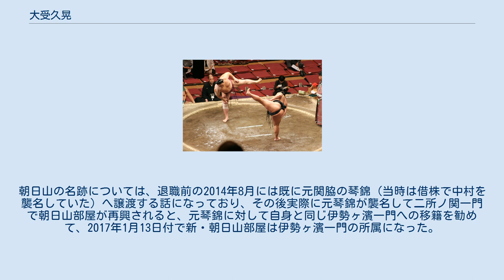大受久晃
大受 久晃（だいじゅ ひさてる、1950年3月19日 - ）は、北海道瀬棚郡瀬棚町（現：久遠郡せたな町）出身の元大相撲力士。
本名は堺谷 利秋（さかいや としあき）。
年寄・朝日山利秋として、朝日山部屋の経営にも携わった。
 小学校6年生の時の修学旅行で泊まった函館の駅前の江差屋旅館が高島部屋の勧誘を担当していたため、太った体を見込まれて入門を誘われた。
中学に入ると間もなく高島親方（元大関・三根山）が北海道の実家まで訪ねたため、他の部屋からも1件勧誘があったがわざわざ家まで来てくれた高島親方のために高島部屋への入門を決意。
北海道の7男3女の10きょうだいの六男であったため、入門は自然に決まったという。
部屋に入門した13歳の当時身長が158cmしかなく、背がなかなか伸びずに当時設けられていた「身長170cm以上」という基準を満たせず2年近く苦労した。
見習い当時正式な力士ではなかったため稽古に参加させてもらえず、部屋内の掃除が終わった午前4時になると部屋の近くの公園で身長を伸ばそうと鉄棒にぶら下がった。
最終的にはシリコーンを頭に入れ新弟子検査を受けて合格し、1965年3月場所に初土俵を踏んだ。
新弟子検査を受けた1964年年9月場所前を皮切りに、計3回シリコーンを少しずつ注入した。
師匠からマンツーマンの厳しい指導を受け、体格に似合った押し相撲を体得。
その後は順調に番付を上げていき、わずか4年半で1969年9月場所に十両に昇進した。
 「大受」の四股名は、論語衛霊公の「君子は小知すべからず、大受すべし」（君子は小事にとらわれず、大事を任せられる）という一節からとられたもの。
 なお、あれほど伸びなかった身長は新弟子検査合格から半年も経過しないうちに4、5㎝伸び、この時ばかりは当の大受も複雑な思いであった。
 1970年3月場所に西十両筆頭で14勝1敗の好成績で十両優勝。
翌5月場所に新入幕（東前頭6枚目）を果たすと徹底した押し相撲で9勝6敗と勝ち越し、早くも技能賞を受賞し幕内に定着した。
1971年3月場所5日目、初日から4連敗だった新関脇の大受は初めて横綱大鵬を一気の押しで破り、この場所を8勝7敗と勝ち越し見事殊勲賞を受賞し、上位キラーとして三賞の常連になった。
1971年3月場所、5月場所は貴ノ花も共に三賞を受賞したが、満年齢で言って最年少の幕内力士2人が揃って三賞を受賞した例としてはそれぞれ史上1例目と2例目である。
 この年7月場所まで関脇を保守したがその場所で4勝11敗と大敗し一時平幕に甘んじていたが、1973年3月場所に関脇に復帰すると3大関に勝ち10勝5敗、2横綱2大関に勝ち11勝4敗と2場所連続で二桁勝利を挙げ、7月場所には1横綱2大関に勝ち13勝2敗の成績を挙げて史上初めて三賞を独占。
7月場所後、大関に昇進した。
 新大関の1973年9月場所は腰痛の影響もあり8日目から途中休場。
2場所目の翌11月場所でいきなり大関角番となったが9勝6敗と勝ち越し角番脱出。
しかしそれ以降も首・右膝の故障にも悩まされ、1974年3月場所で9日目から再び途中休場。
2度目の角番で迎えた同年5月場所で6勝9敗と負け越し、大関の地位で2場所連続負け越したため関脇への陥落が決まってしまう。
 大関在位はたった5場所に終わり、最高位が大関だった力士では6場所制になってからは歴代1位の短命記録だった（短命大関の2位は増位山、栃ノ心、朝乃山の7場所）。
さらに24歳3ヶ月での陥落は、雅山と並んで最年少記録である。
 関脇に陥落した翌7月場所は、10勝以上の成績を挙げれば1場所で大関特例復帰を果たせたが、12日目に前頭5枚目長谷川戦で6敗目を喫し、ここで大関再昇進が絶たれる。
その後千秋楽まで3連勝したが9勝6敗と惜しくも1勝足りなかった。
なお関脇陥落場所で勝ち越しながら大関復活が絶たれた力士は、1969年7月場所に「大関で2場所連続負け越しにより関脇降下、但し転落場所で10勝以上すれば大関特例復帰」の規定に改められて以降、大受が初めてであった。
 1974年7月場所から同年11月場所まで、関脇の地位で3場所連続で勝ち越した。
戦後、大関陥落後に3場所連続で三役を維持したのは史上2人目。
11月場所14日目の北の湖戦はNHK大相撲中継の視聴率が37.1%を記録しており、これは九州場所のも...